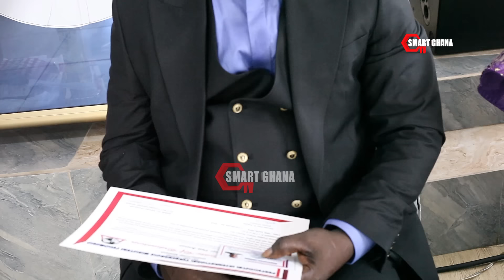Naana Brown Has Been Ordained Prophet of God from Now. Watch her Video